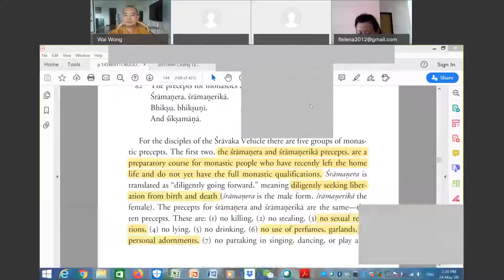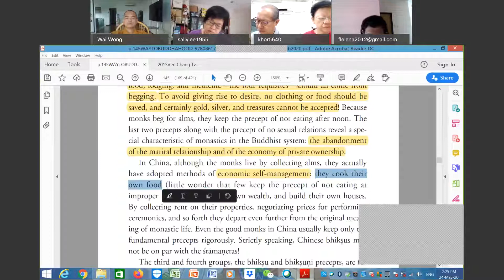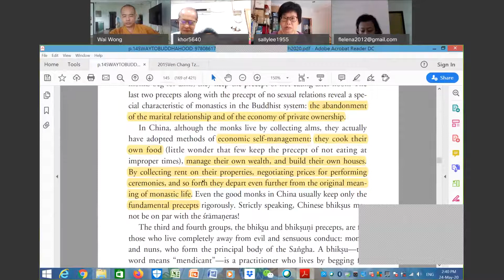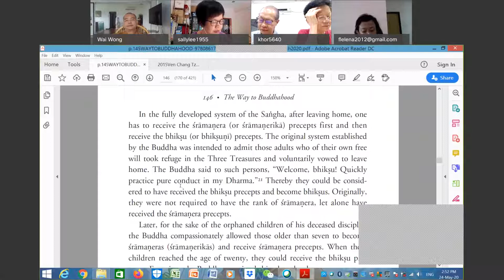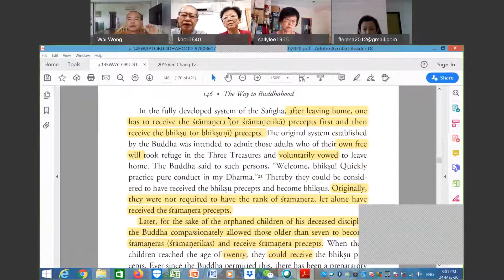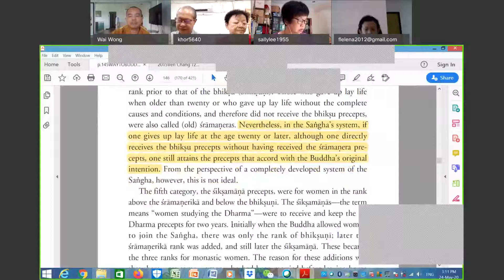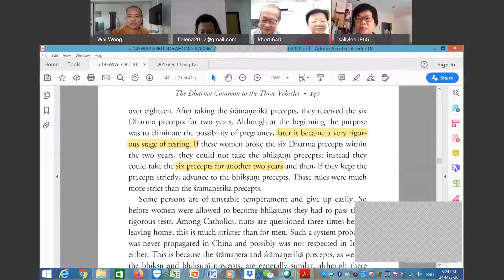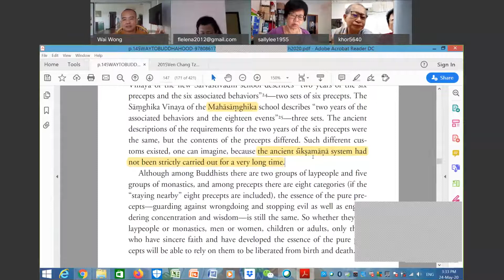way to buddhahood-20200524 -three studies-precept